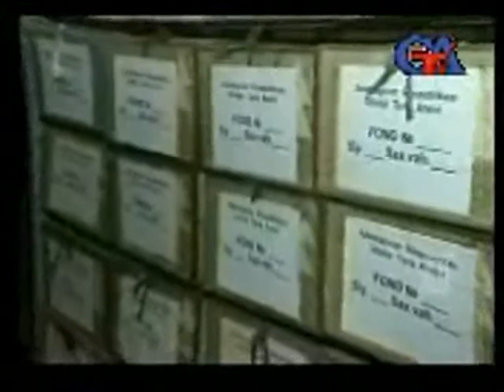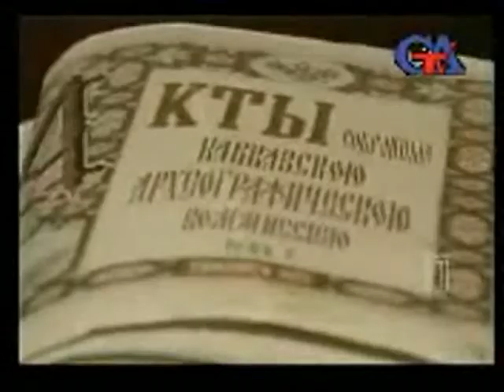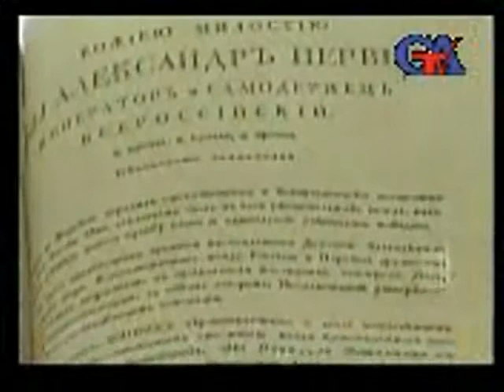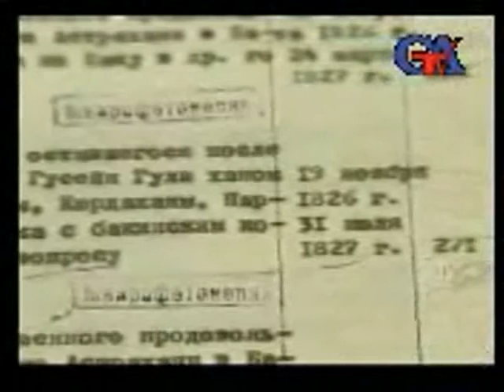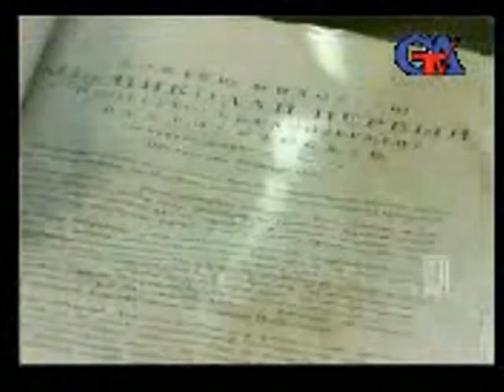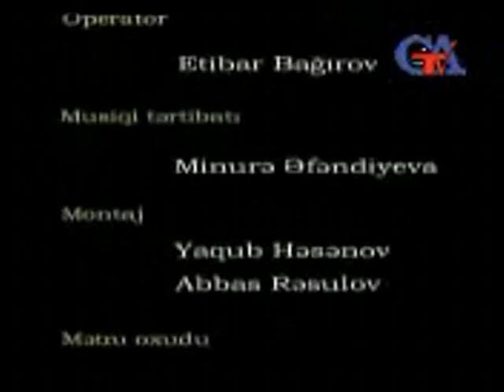TÜRKMENÇAY MUQABILESI 1828 ci il 4 Bölüm